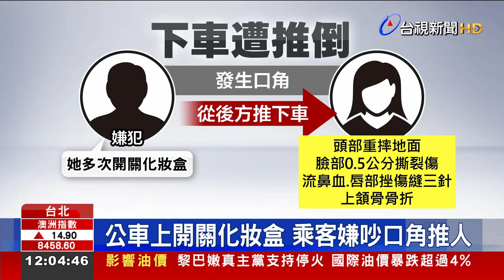公車上開關化妝盒 乘客嫌吵口角推人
台北市一名女子，昨天(８)中午從基隆搭公車上班，沒想到疑似重覆開啟化妝盒聲音，引發同車男子不滿，男子認為女子刻意挑釁，竟尾隨女子下車，還從後方推她一把後逃逸，這一推，女子臉部骨折、還縫了三針，警方獲報後，在男子基隆住家找到人。